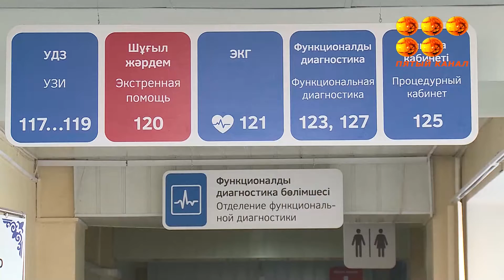Қарағандыда мобильді бригадаларға жүктеме артты.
Тұрғындардан күніне 1000-ға жуық қоңырау түсуде,-дейді дәрігерлер. Мобильді бригадалар қай жағдайда науқастан птр-тест алады және олардың негізгі жұмысы қандай?